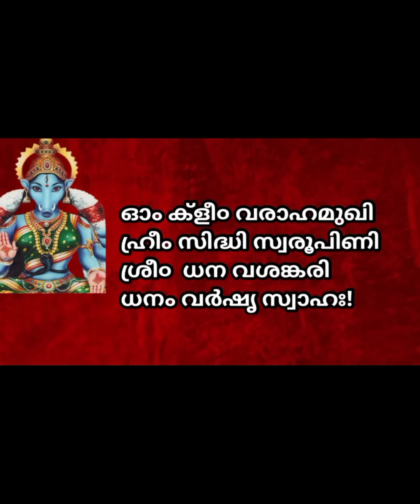പഞ്ചമിവഴിപാട് ,വിശ്വസിച്ചാലും ഇല്ലെങ്കിലും, ഈ വഴിപാട് നിങ്ങളുടെ ജീവിതത്തിൽ അത്ഭുതങ്ങൾ സൃഷ്ടിക്കും.